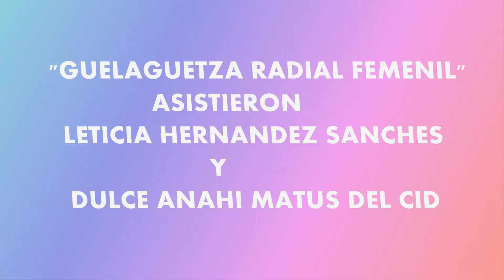Informe de la Prepa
Fotografías de algunas actividades realizadas durante el semestre Enero a Junio de 2014 en la Escuela Preparatoria Por Cooperación José Martí de San Francisco Ixhuatán, Oaxaca, México.